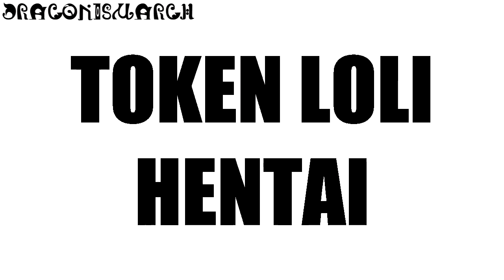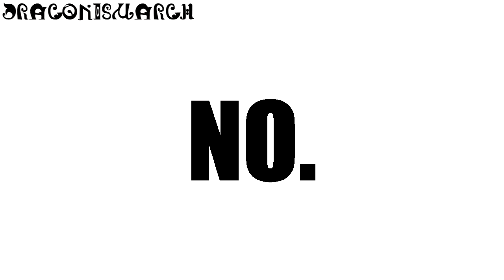Reaction: Sword Art Online | Episode 4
Token loli FTW.